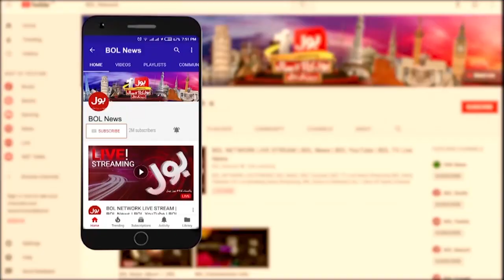PPP Aggressive reaction on Sheikh Rasheed Statement | PTI rebel MNA's | Breaking News